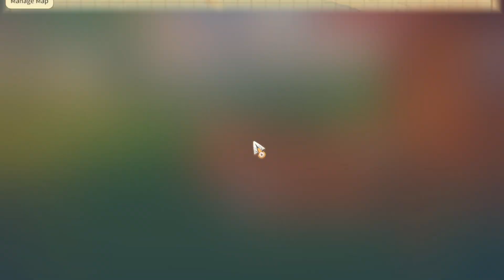My Time at Portia Ep. 5: Meeting Petra | Learning about Data Discs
Join Elliott as he takes over his Pa’s shop. Will he become the best builder in Portia? Will he find love on his journey? Will he create close bonds with friends?